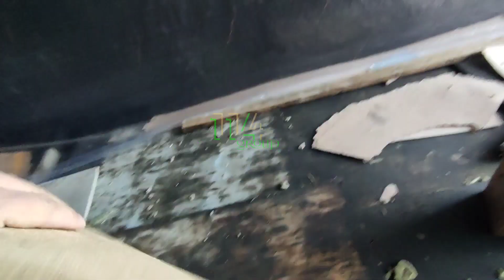Dəhşət 🤷‍♂️😳 Tavanda suya baxın @114-group_ Ustalar (070)350-01-14📞 (077)370-01-14📞